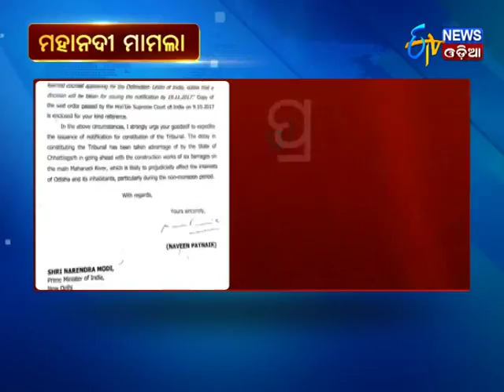CM Naveen Writes Letter to PM to expedite Mahanadi Tribunal - Etv News Odia